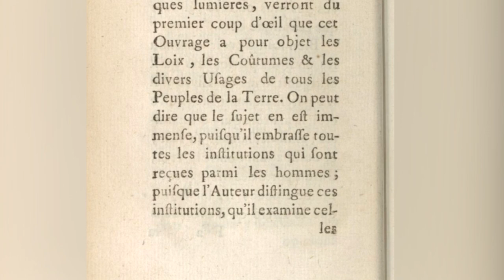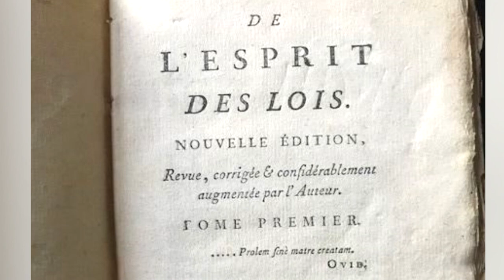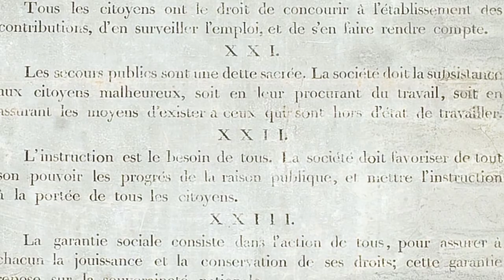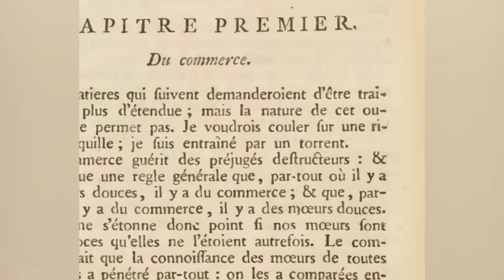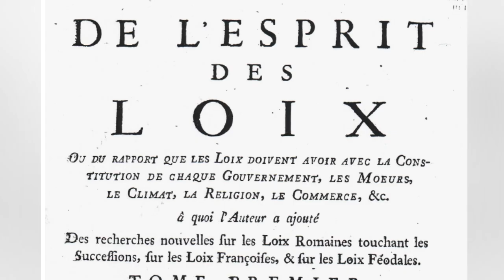Montesquieu - De l'Esprit Des Lois - De Dicto #17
Précurseur des sciences politiques et de la sociologie, Montesquieu a-t-il théorisé la séparation des pouvoirs ? C'est ce qu'on va voir, entre autres, dans ce nouvel épisode de De Dicto ! A dérouler !

SOMMAIRE

Qu'est-ce qu'une loi ? 2:54
Les types de gouvernement 4:49
Les principes des gouvernement 6:50
Éducation, respect des principes, etc. 7:42
La liberté politique 8:32
Une séparation des pouvoirs chez Montesquieu ? 9:36
La théorie des climats 11:18
Le doux commerce 12:10
Lois et religions, lois dans le temps  12:47

BIBLIOGRAPHIE

Althusser Louis, Montesquieu, la politique et l’histoire, Paris, PUF

Aron Raymond, Les étapes de le pensée sociologique, Paris, TEL Gallimard.

Eisenmann Charles, « L’Esprit des lois et la séparation des pouvoirs » in Mélanges Carré de Malberg, Paris, 1933.

Hirschman Albert, Les passions et les intérêts, Paris, PUF.

Larrère Catherine, « Montesquieu », in Dictionnaire de philosophie politique, dir. P. Raynaud, S. Rials, Paris, PUF.

Montesquieu, De l’esprit des lois, Paris, GF.

Troper Michel, « Séparation des pouvoirs », in Dictionnaire de philosophie politique, dir. P. Raynaud, S. Rials, Paris, PUF.

Une partie des images utilisées provient de Wikimedia Commons.

Les musiques sont soit des morceaux tiers libres de droit sans BY soit des compositions originales réalisées par mes soins (générique de début et de fin notamment).